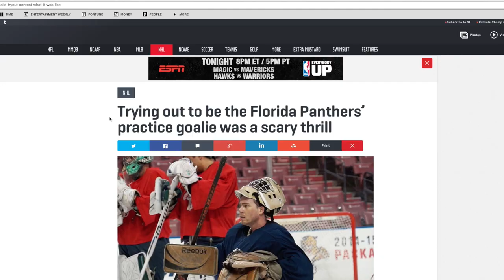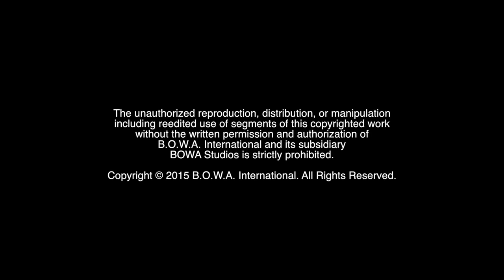GOAL OF A LIFETIME (Welcome to the Family Promo)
Don't miss this inside look at the Florida Panthers' Goal of a Lifetime tryouts from the perspective of one of its attendees in his quest to become a backup goaltender at an NHL practice.

BOWA Studios
12080 Southwest 127 Avenue
Suite 305